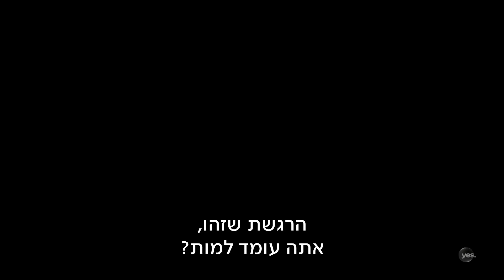תום יער עושה את שביל ישראל- הסוף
תום יער - הסוף